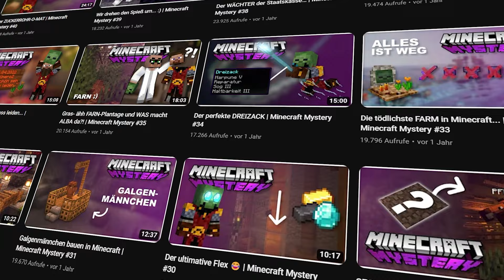Großes Hide and Seek in der Mystery-Höhle!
Auch wenn Minecraft Mystery (Staffel 2) längst Geschichte ist, hat es uns doch nochmal in die Höhle gelockt, die wir in unzähligen Folgen gebaut haben, da diese der optimale Schauplatz für ein Hide and Seek mit unzähligen guten Verstecken ist! Viel Spaß!

Dieses Video wurde unterstützt von Nitrado. Wenn ihr mich unterstützen wollt, mietet euren nächsten Gameserver doch unter folgendem
Danke auch an das Beyond Blocks Bauteam für die Gestaltung des Spawns.